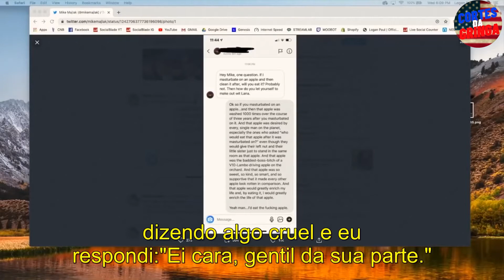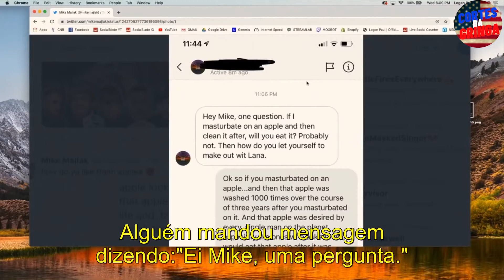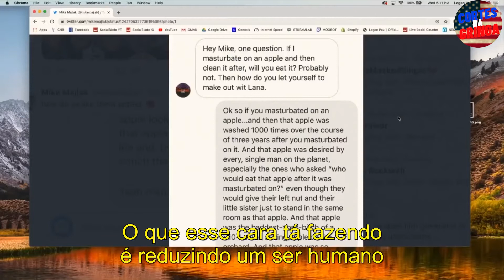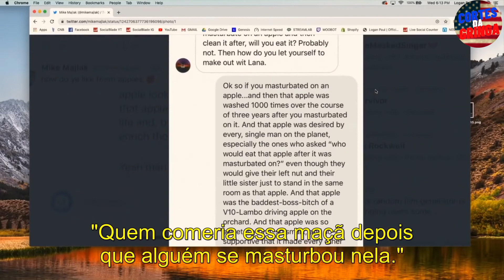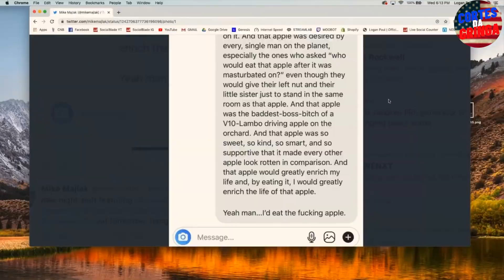MIKE MAJLAK SOBRE SUAS DMS DO INSTAGRAM | PODCAST LEGENDADO | CORTES DA GRINGA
Este é um canal que legenda os melhores trechos dos melhores podcasts da gringa!!